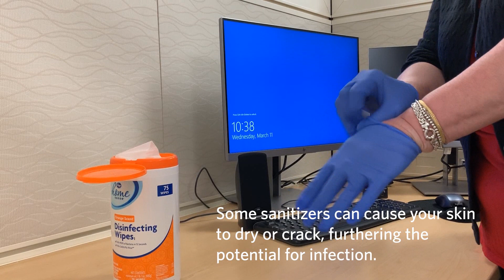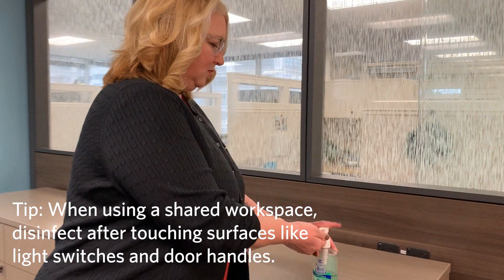Office Cleaning | LG&E and KU